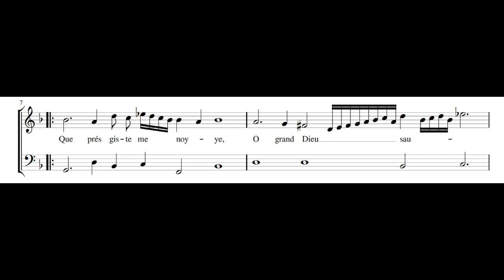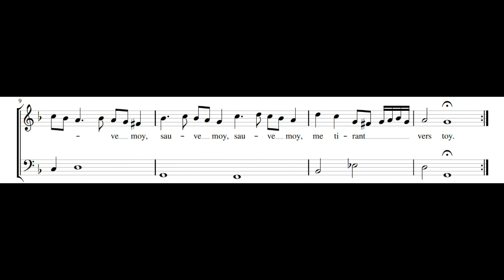ELISABETH VON HESSEN: O que malheureux PDF SCORE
Composed by Elisabeth von Hessen-Kassel (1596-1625). From Wolfenbüttel, Herzog August Bibliothek, Cod. Guelf. 19 Musica-Hdschr., ff.82r.

Dorothee Mields, soprano
Ensemble Liuto Concertato

As manuscript comparisons reveal, Elisabeth von Hessen-Kassel is the composer of this French song with basso continuo accompaniment. Although it was known that Elisabeth of Hesse might have composed herself, it had previously been impossible to locate any of her compositions. "O que malheureux" is written in treble clef. Since Elisabeth was also a skilled singer, she likely sang it herself and accompanied it on the lute or a keyboard instrument.

This song is not a fair copy. Especially in measure 3, there are some inconsistencies (changes in the notation and text), suggesting that Elisabeth continued to work on the song even after writing it down. Additionally, fol. 2r contains the text of another song in Elisabeth's own handwriting. As is known, Elisabeth of Hesse authored quite a lot of poetry in German, French, and especially Italian. In 1618, when she married Duke John Albert II of Mecklenburg-Güstrow, she seems to have brought the Wolfenbüttel manuscript to Mecklenburg.

In the early 17th century, Princess Elisabeth of Hesse-Kassel (1596–1625) facilitated and championed musical exchange with England, a previously unrecorded aspect of her life. As the eldest daughter of the art-loving Landgrave Moritz of Hesse-Kassel, she was educated alongside her brothers at the Collegium Mauritianum, founded by Moritz with a focus on music. Elisabeth likely received lute lessons from court lutenist Victor de Montbuysson and later Kapellmeister Georg Schimmelpfennig. Her preference for the lute is documented in the "Lautenbuch der Elisabeth von Hessen," a handwritten collection of lute pieces and popular song intabulations, and in compositions dedicated to her by her father, a talented lutenist himself.

From a young age, Elisabeth engaged with prominent musicians at the Kassel court, including Heinrich Schütz. Her father’s strong support elevated the court chapel to its peak, attracting renowned musicians like the lutenist John Dowland and hosting English theater groups at the Ottoneum, Germany's first theater, built by Moritz in 1604/05.

References:

Concerto: das Magazin für alte Musik. (1994). Germany: Gitarre & Laute.
Frauen in Europa. (1981). (n.p.): LIT Verlag Münster.